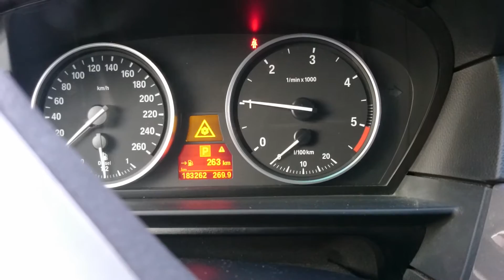BMW e60 520d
Запуск двигателя в -16 без подогрева свечей накала блок эбу не работает.